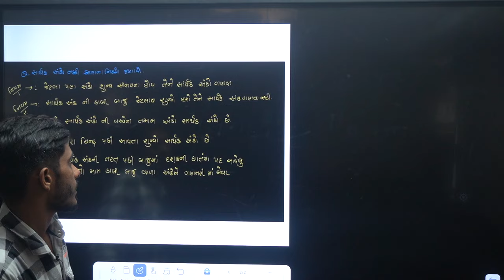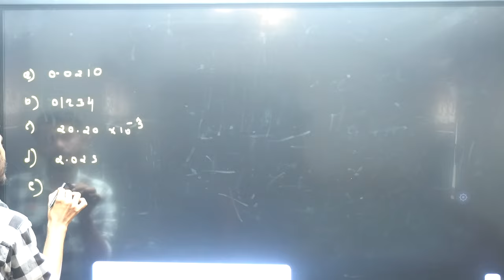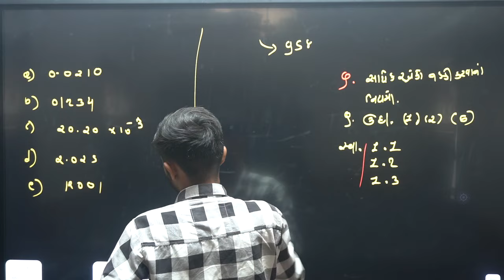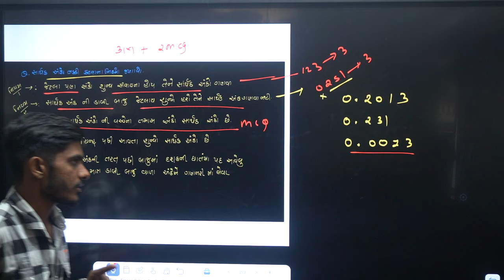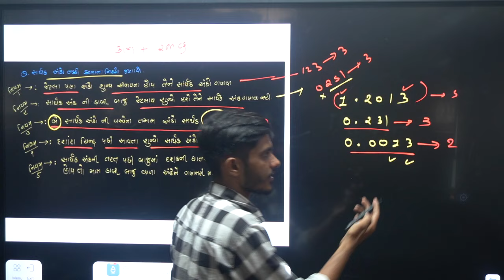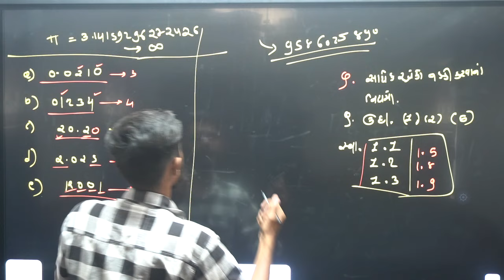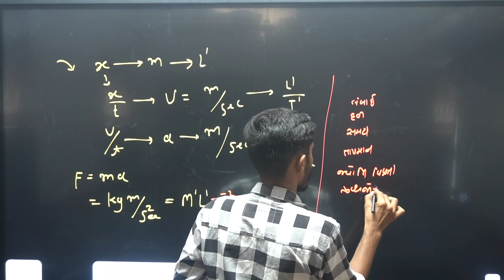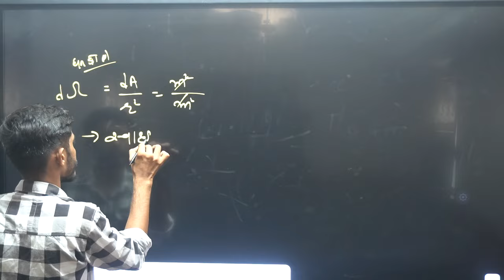Std 11 Physics | Ekam kasoti solution 2024 | I.M.P Questions | Hitesh Gadhvi sir | Dhoran 11 Physics